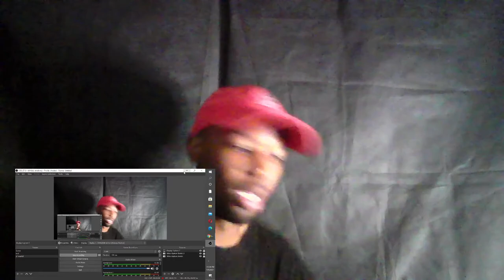So She Let him Grab It?! My First Reaction to DailyAvery